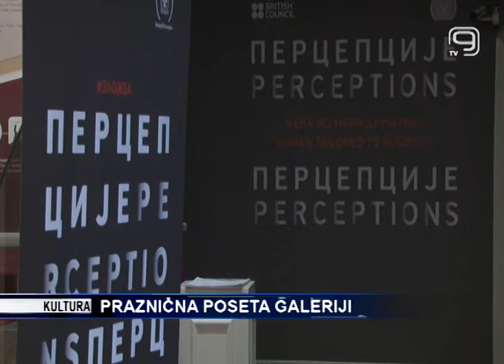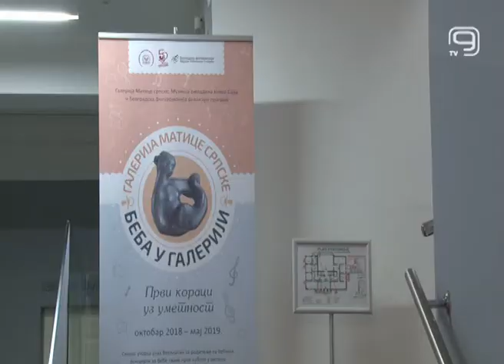TV KANAL 9, NOVI SAD: PRAZNIČNA POSETA GALERIJI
S obzirom na izloženost sve većem broju medijskih sadržaja sumnjivog kvaliteta, možda bi jedna od novogodišnjih odluka koju bi svi trebalo da donesemo bila češća poseta ustanovama kulture. Žene u slikarstvu tema su izložbe koja je još nekoliko dana, uz stručna tumačenja, otvorena u Galeriji Matice srpske.